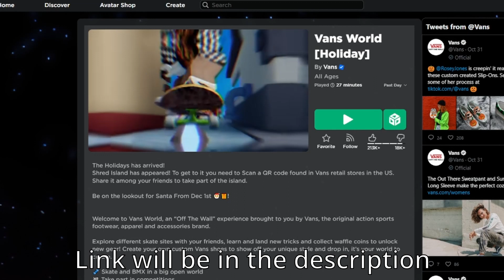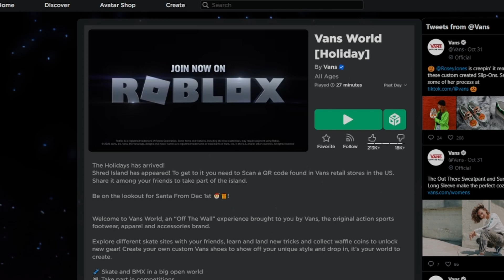New Vans Christmas Items! 3 FOR FREE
Coming out tomorrow, 1st December!

What is ROBLOX? ROBLOX is an online virtual playground and workshop, where people of all ages can safely interact, create, have fun, and learn. It’s unique in that practically everything on ROBLOX is designed and constructed by members of the community. ROBLOX is designed for 8 to 18 year olds, but it is open to people of all ages. Each player starts by choosing an avatar and giving it an identity. They can then explore ROBLOX — interacting with others by chatting, playing games, or collaborating on creative projects. Each player is also given their own piece of undeveloped real estate along with a virtual toolbox with which to design and build anything. There is no cost for this first plot of virtual land. By participating and by building cool stuff, ROBLOX members can earn specialty badges as well as ROBLOX dollars (“ROBUX”). In turn, they can shop the online catalog to purchase avatar clothing and accessories as well as premium building materials, interactive components, and working mechanisms. 🎮